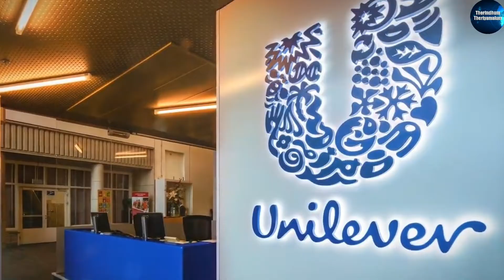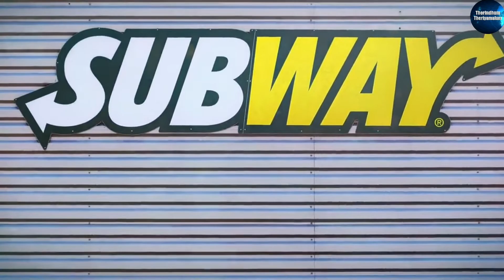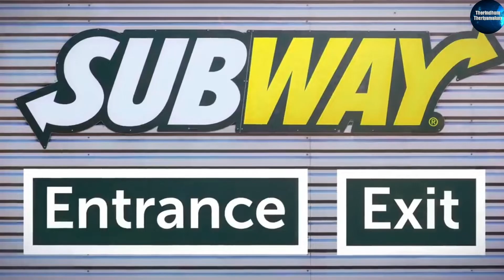Hidden secrets in famous logos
This video is about the hidden secrets behind famous companies logos!! Have you ever noticed that we use these company's products and not noticed their logos? Watch this video about their logos!